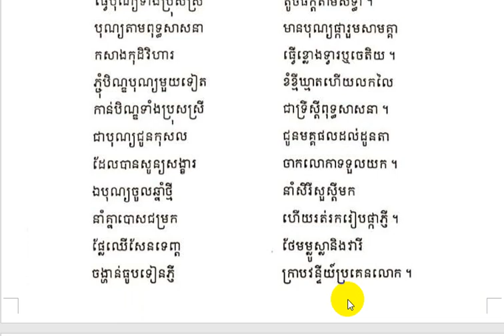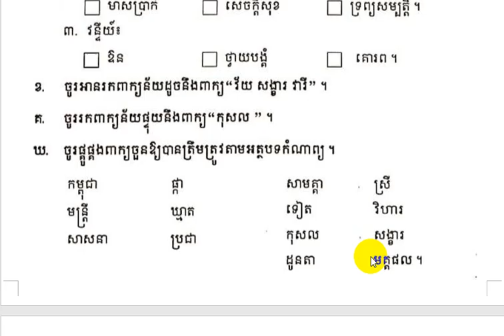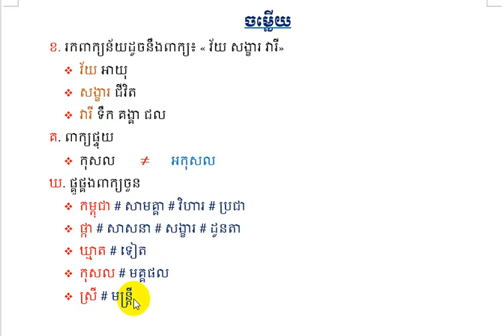ភាសាខ្មែរថ្នាក់ទី៦ | អំណាន : បុណ្យតាមជំនឿព្រះពុទ្ធសាសនា(បទព្រហ្មគីតិ) | ទំព័រទី១១០ [ទំពាំងស្នងឫស្សី]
អំណាន : បុណ្យតាមជំនឿព្រះពុទ្ធសាសនា(បទព្រហ្មគីតិ) | ទំព័រទី១១០
សម្រាប់អំណានបន្ទាប់សូមប្អូនចុចតាមតំណភ្ជាប់ខាងក្រោម÷
បើមានកំហុសខុសឆ្គងណាមួយដោយចេតនាក្ដី អចេតនាក្ដីនៅក្នងវីដេអូនេះសូមអធ្យាស្រ័យផង!សូមអរគុណ!